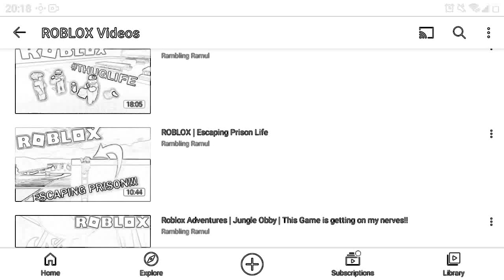Roblox And Among Us White Video